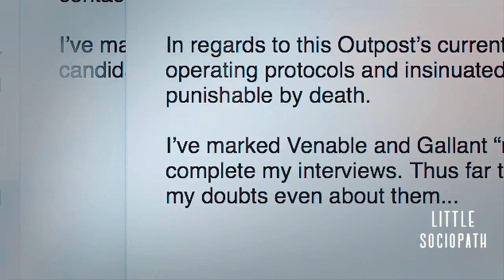michael langdon || blood in the cut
And here is the winner of the ahs poll! It's been a long time since I edited him but I had fun doing it! Hope you like it!

character: Michael Langdon
coloring: prom queen by sunnyvids (edited)